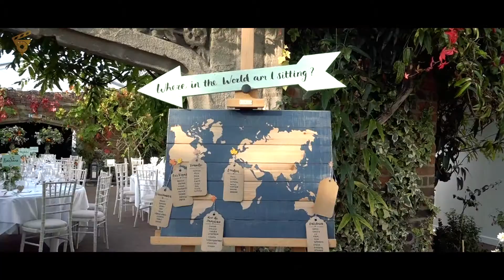Persian wedding Cinematographer London, Persian Wedding Photographer